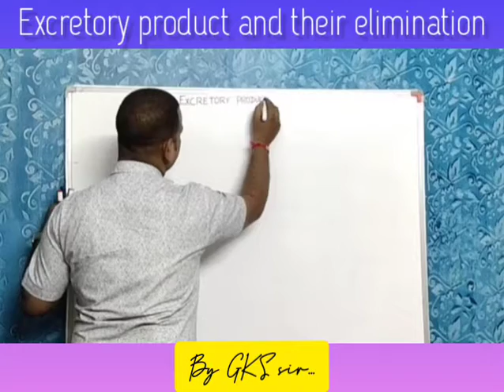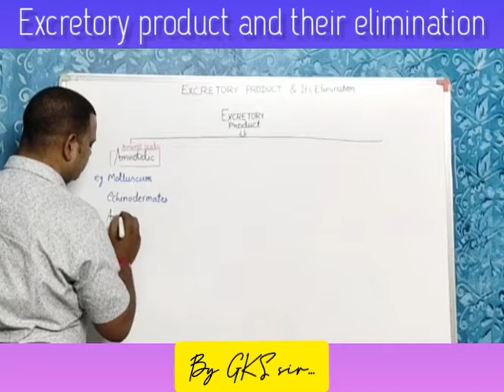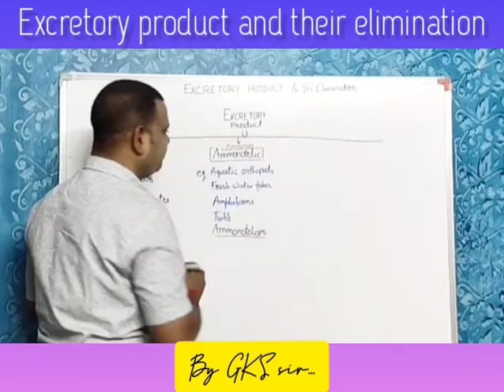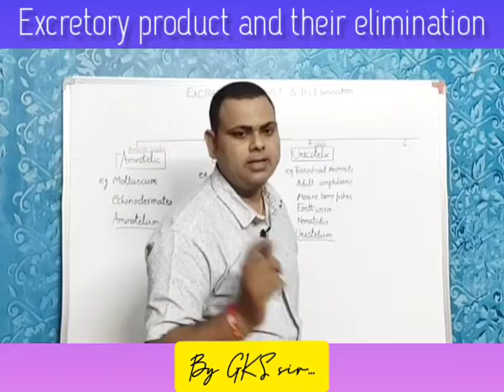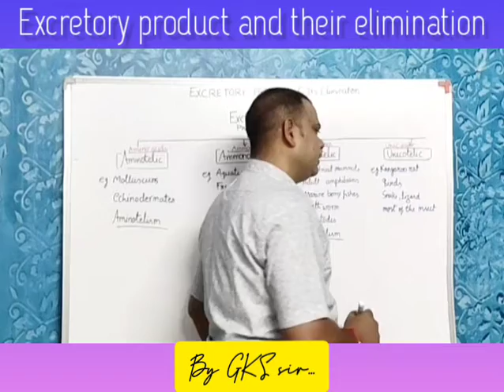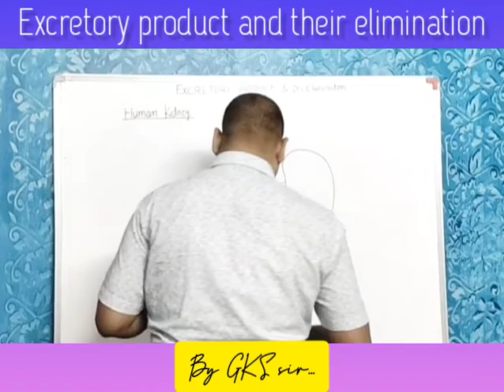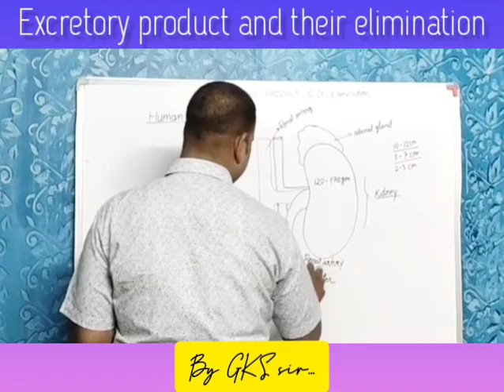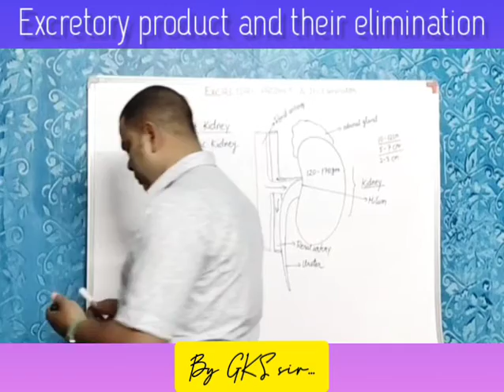STD-11Th BIOLOGY - (Excretory product and their elimination) lecture👉1